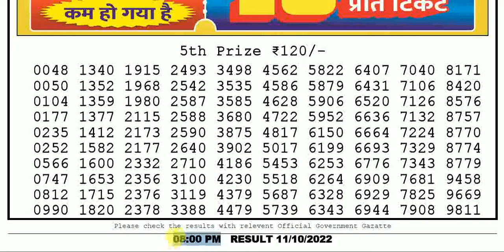Lottery Sambad Evening 8:00pm 11/10/2022 Nagaland State Lottery Result Today Live pdf